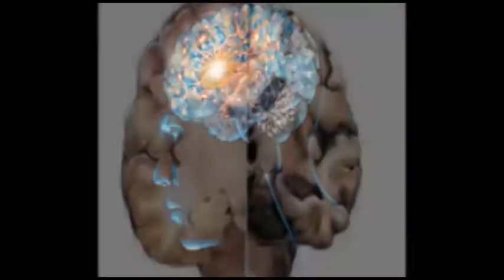ಅಥಣಿ ಮಿನಿ ವಿಧಾನಸೌಧದಲ್ಲಿ 74 ಸ್ವಾತಂತ್ರ್ಯೋತ್ಸವ ದಿನಾಚರಣೆಯನ್ನು ಆಚರಿಸಿದರು